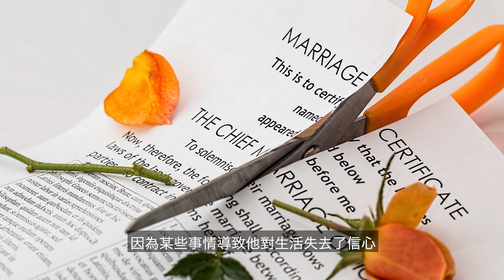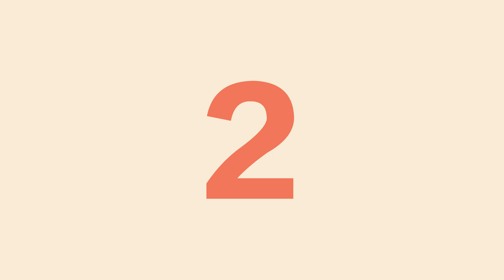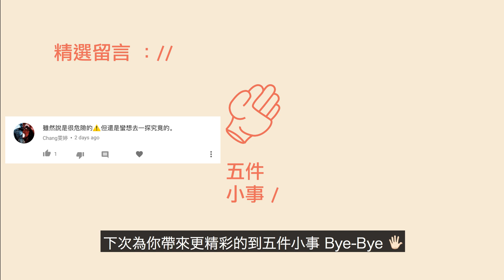5種每個人都會夢見的夢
每個人的一生大約三分之一的時間都在睡眠中度過，我們在夢鄉裡都作過無數次的夢。然而在共多的夢中，有些夢事是人類常常作的夢。根據心理學家對夢境進行了廣泛的分析通過夢可以瞭解我們全然不知的內在潛意識。今天五件小事為你帶來：5種每個人都會作的夢 以及他們所代表的意思

★五大排名：

5: 牙齒脫落/沒有牙齒
4: 被追趕
3: 裸體
2:？？？
1: ？？？